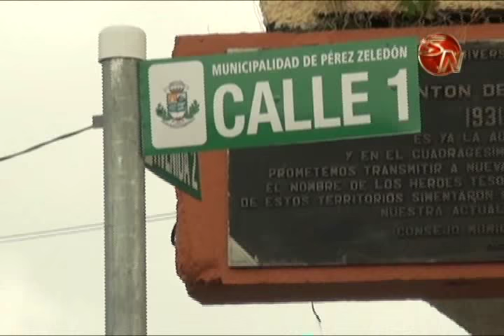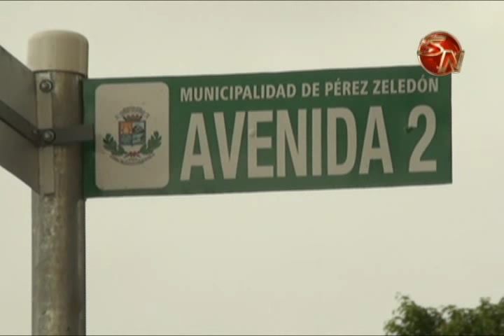SEÑALIZACION DE CALLES